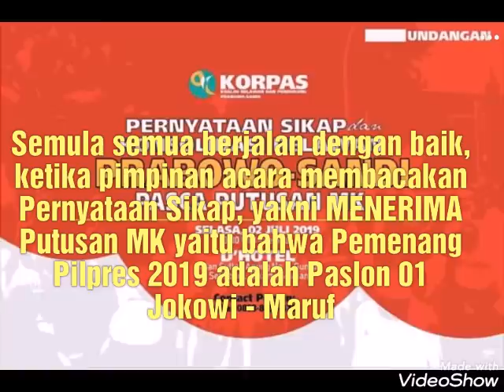Detik2 pendukung 02 ngamuk2 karena sebagian teman2nya sudah bisa terima kenyataan Prabowo kalah